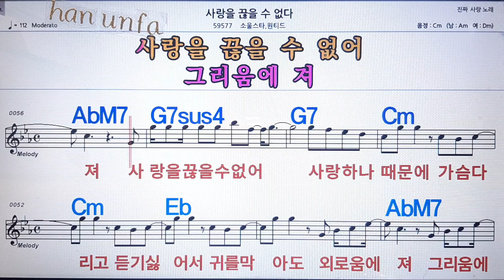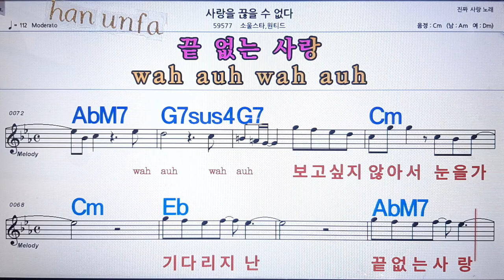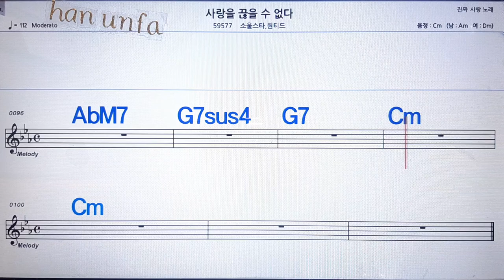사랑을 끊을수 없다/소울스타*원티드💋노래방 반주*기타 코드 악보*가라오케💖Karaoke*Sheet Music*Chord*MR